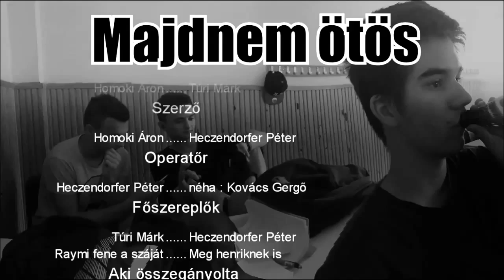Márkó 5ös jegyének a sorsa